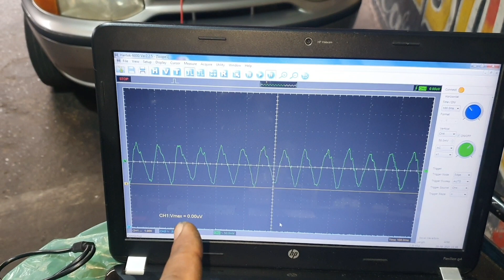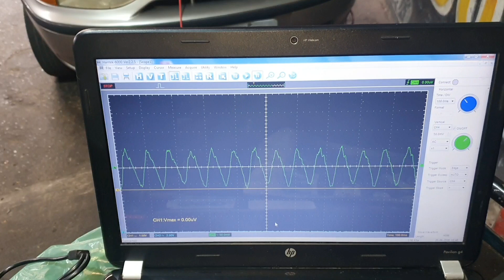Você é um profissional na area da mecanica,eletrica e eletrônica automotiva? assista este vídeo...